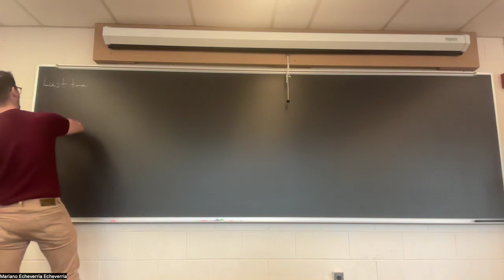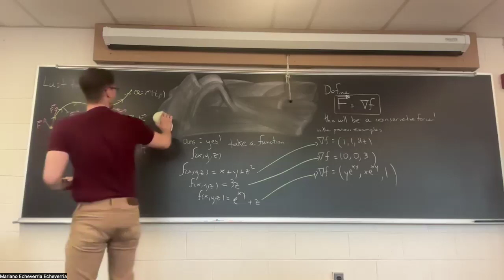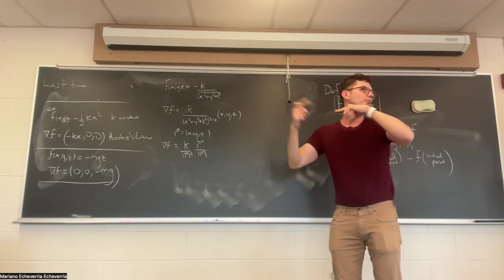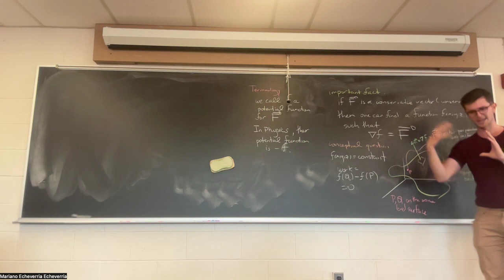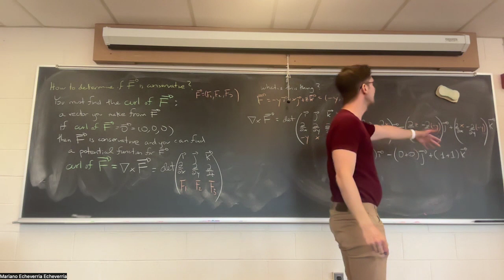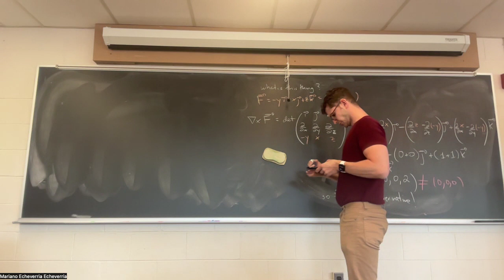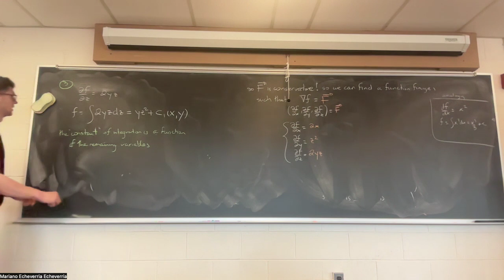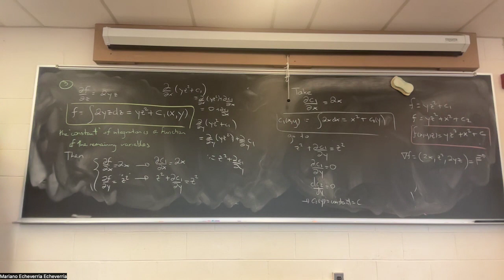L23 conservative forces and potential functions